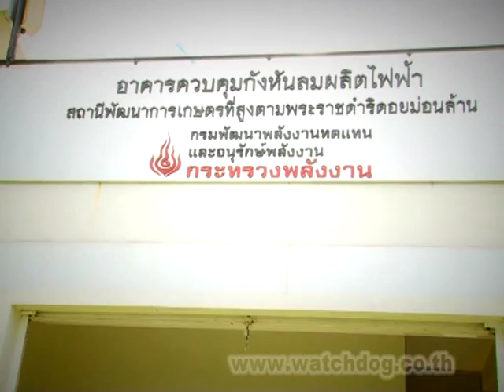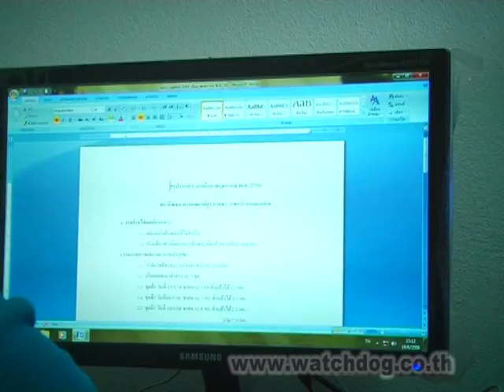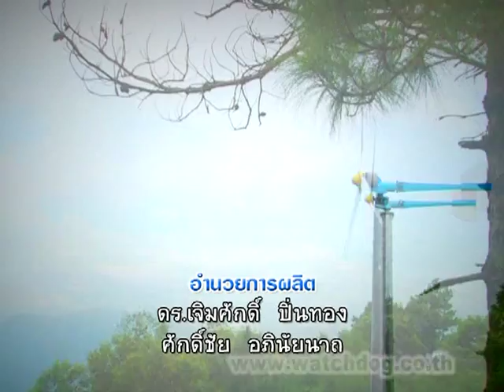528 กังหันลมภูเขา- รู้ค่าพลังงาน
กังหันลมตามพื้นที่สูงในภาคเหนือ สามารถผลิตไฟฟ้าซึ่งรับลมจากภูเขา หรือลมหุบเขาได้โดยติดตั้งนำร่องที่โครงการพระราชดำริ สถานีพัฒนาเกษตรที่สูง ดอยม่อนล้าน
พลังงานไฟฟ้าจากกังหันลม ช่วยให้ชาวบ้านและเกษตรบนดอยม่อนล้านมีคุณภาพชีวิต และความเป็นอยู่ที่ดีขึ้น